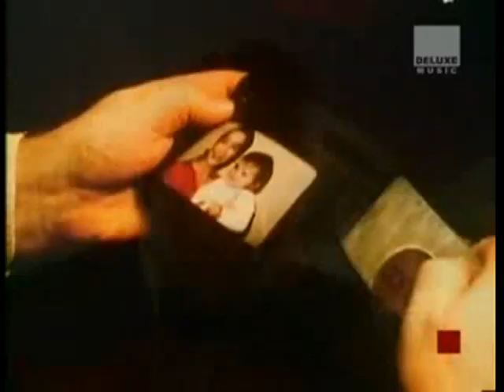do you remember